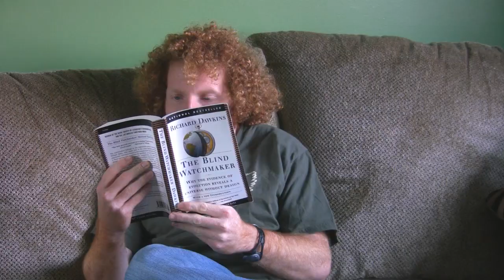A Very Burning Bushes Christmas (Part 1 of 3)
It's A Very Burning Bushes Christmas With The Burning Bushes!  Ever wonder how your third-favorite guitar/trombone combo celebrates the holidays?  Wonder no more with their very first Emmy Award-winning special.